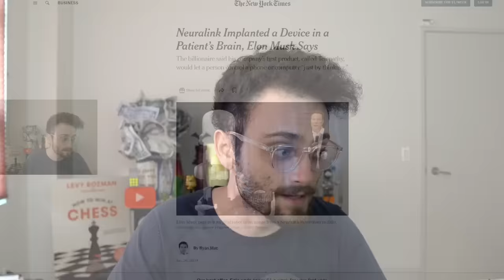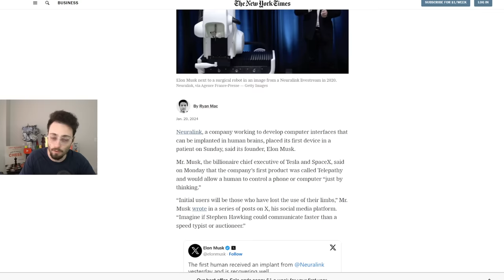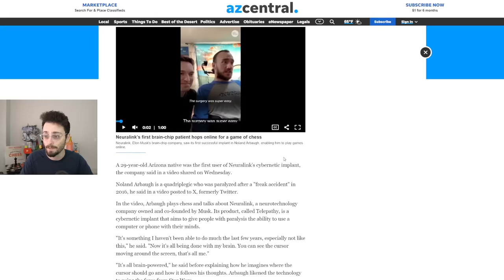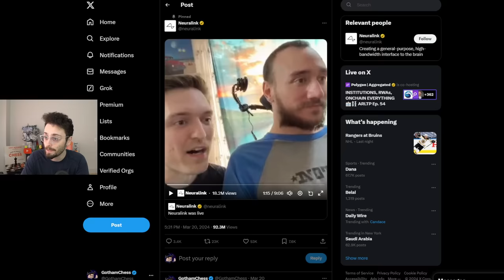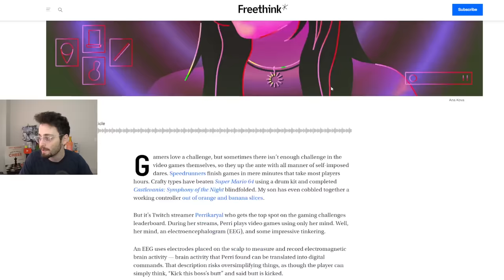Neuralink Patient Plays Chess WITH HIS MIND